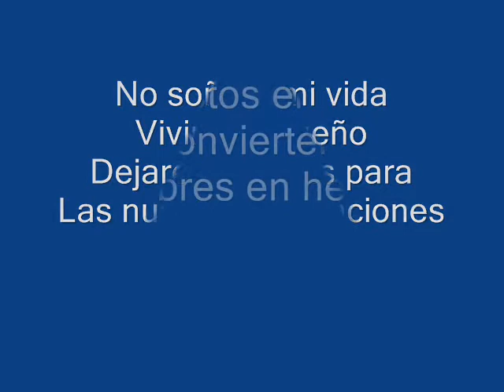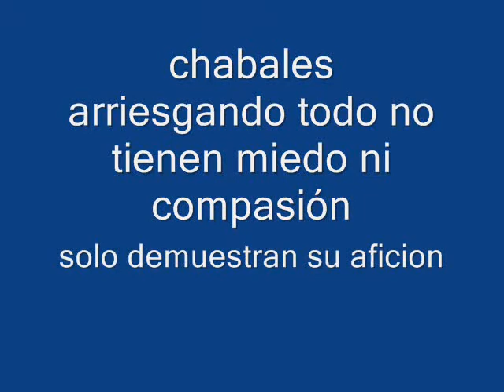tomas carmona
luxa x us sueños